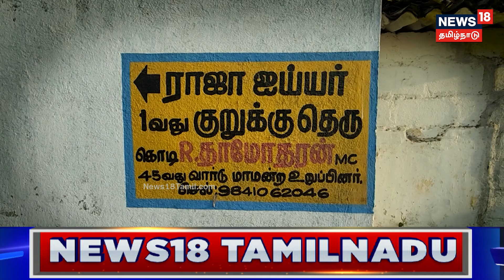Crime Time | ஓய்வு பெற்ற எஸ்.ஐ அடித்து கொலை.. ‘கஞ்சா’ கால் டாக்சி ஓட்டுநர் கைது..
தாம்பரம் அடுத்த சேலையூரில் கஞ்சா போதையில் பெண்களிடம் ரகளை செய்த நபர், தட்டிக்கேட்ட ஓய்வு பெற்ற காவல் உதவி ஆய்வாளரை அடித்தே கொலை செய்திருக்கிறார். போதையிலும், போதைக்காகவும் நடக்கும் குற்ற சம்பவங்கள் தடுக்கப்படுமா? செய்திகளை துல்லியமாகவும் துரிதமாகவும் வழங்கும் தமிழகத்தின் முதன்மை செய்தி தொலைக்காட்சி உங்கள் நியூஸ்18 தமிழ்நாடு.